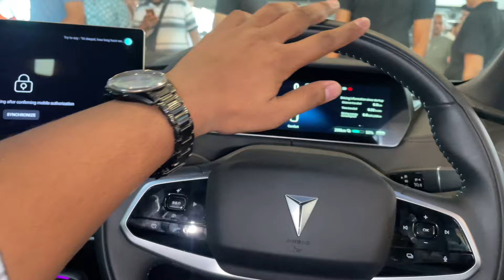PakWheels Auto Show Lahore 2024 | Rajab Butt Ka Raptor Bhi Agya |World Expensive Cars@PakWheels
PakWheels Auto Show Lahore 2024 | Rajab Butt Ka Raptor Bhi Agya | World Expensive Cars ​⁠

In this vlog we attend an event which is organised by PakWheels.In this Event many luxury cars was exhibited.

THANKS..